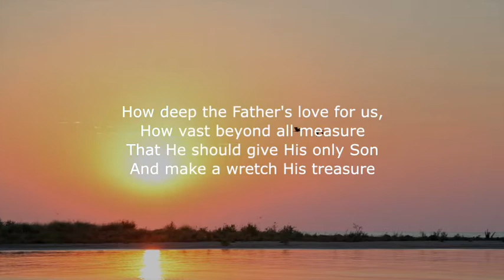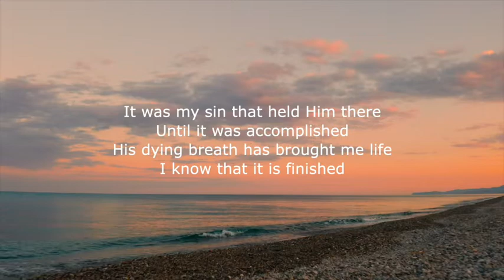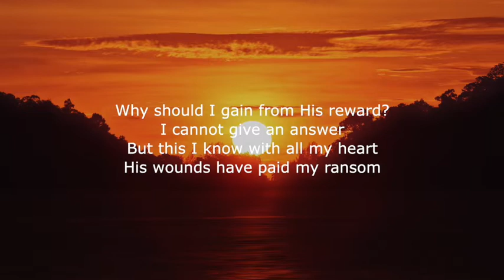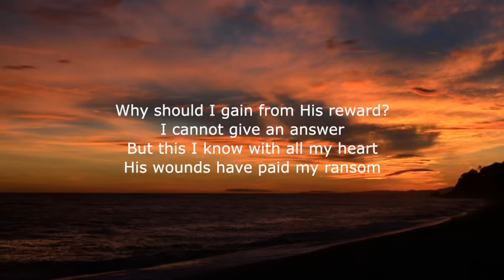How Deep the Father's Love for Us